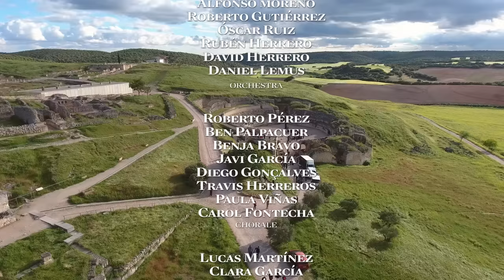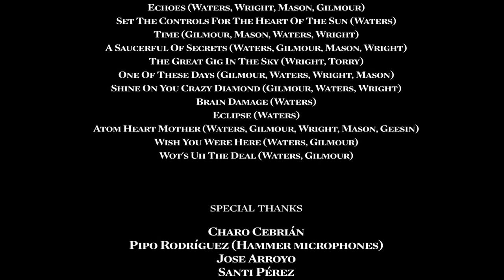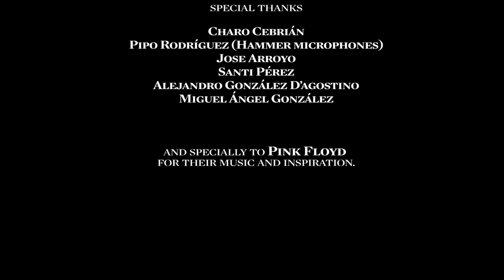Pink Tones in concert at Segóbriga Roman Amphitheatre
00:00:25 Intro

00:03:48 Echoes
00:24:28 Set the Controls for the Heart of the Sun
00:32:01 Time
00:39:02 A Saucerful of Secrets
00:43:58 The Great Gig in the Sky
00:48:34 One Of These Days
00:54:12 Shine On You Crazy Diamond (parts I-V)
01:07:56 Shine On You Crazy Diamond (parts VI-IX)
01:19:55 Brain Damage / Eclipse
01:25:48 Atom Heart Mother
01:43:30 Wish You Were Here

01:50:23 Credits (Wot's Uh The Deal)

The Pink Tones playing live at Segobriga Roman Amphitheatre on May the 29th, 2016.
We tried to keep the spirit of "Pink Floyd: live at Pompeii", but at the same time doing something different, with different songs that fit the place.
Same concept as the other performance we made at this place two years ago, but instead of just one song, a whole concert to a selected and reduced audience.
All played live with no pauses. The recording of the orchestra couldn't be used in this video (the wind blew their written scores) so for the orchestra we had to use the audio of the 2014 performance.

Performed live at
Segóbriga Roman Amphitheatre, Spain

Pink Tones

Ignacio Aparicio
keyboards

Cefe Fernández
bass and vocals

Toni Fernández
drums

Pipo Rodríguez
guitar, sax and vocals

Edu Jerez
speech and extra bass

Ángela Cervantes
vocals

Cris López
vocals

Belén Gómez
vocals

Suilma Aali
vocals

Paula Lavarías
cello

Javier Hermosa Sánchez
orchestra director

Sara Moreno
Diego grau
Jose Francisco López
Alfonso moreno
Roberto Gutiérrez
Óscar Ruiz
Rubén Herrero
David Herrero
Daniel Lemus
orchestra

Roberto Pérez
Ben Palpacuer
Javi García
Diego Gonçalves
Travis Herreros
Paula Viñas
Carol Fontecha
chorale

Lucas Martínez
Clara García
Luismi Sánchez
Raquel Vargas
Tomás Mira
Irene Gilpérez
Ángel Otín
Laura Rodríguez
Tomi Ñoes
Magda Tylec
Iván Pozuelo
chorale in customs

Gabi Bergareche
p.a. and recording mixing

Jose de la Torre
Jaime Zamora
Pablo Martín
David Infantes
audio recording

Mario San Emeterio
Gema Segura
Daniel Nerón
Alana Mejía
Paco Gelardo
camera

Juan Manuel Herrero Vulliez
Juan Ignacio Hita Pedrosa
drones

Mario San Emeterio
Alvaro Espinosa
edition

Mario San Emeterio
post production

Maga Engineering
Antonio Cantarero
David Díaz Maroto
Carlos Contreras

Sound-2
Fernando Campayo
Elba Rojas
Ismael Martínez

JGO avsolutions
Javier Guarino Olsen
p.a. setup

Bernardo Vázquez
Tomi Ñoes
Marcelo Italiano
assistants

Toni Fernández
production management

Roberto Pérez
Edu Jerez
Nancy Moya
stage management

Echoes (Waters, Wright, Mason, Gilmour)
Set The Controls For The Heart Of The Sun (Waters)
Time (Gilmour, Mason, Waters, Wright)
A Saucerful Of Secrets (Waters, Gilmour, Mason, Wright)
The Great Gig In The Sky (Wright, Torry)
One Of These Days (Gilmour, Waters, Wright, Mason)
Shine On You Crazy Diamond (Gilmour, Waters, Wright)
Brain Damage (Waters)
Eclipse (Waters)
Atom Heart Mother (Waters, Gilmour, Wright, Mason, Geesin)
Wish You Were Here (Waters, Gilmour)
Wot's Uh The Deal (Waters, Gilmour)

special thanks
Charo Cebrián
Pipo Rodríguez (Hammer microphones)
Jose Arroyo
Santi Pérez
Alejandro González D’agostino
Miguel Ángel González

and specially to Pink Floyd
for their music and inspiration.